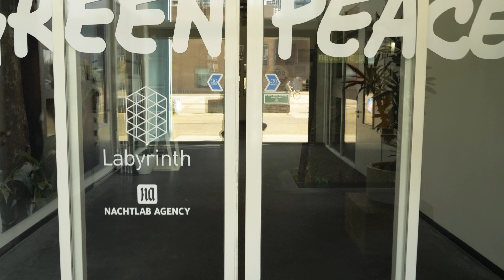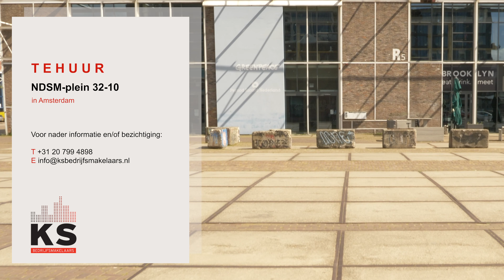Industrial Office Loft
Production company: Flare Department
Producer: Lieve Claessens
Director: Mart Goossens
Editor: Mart Goossens